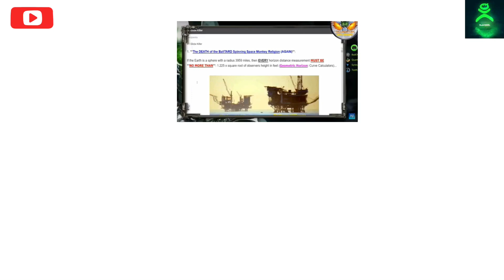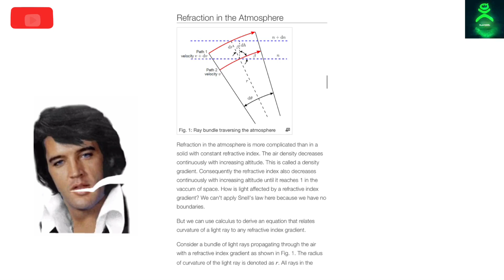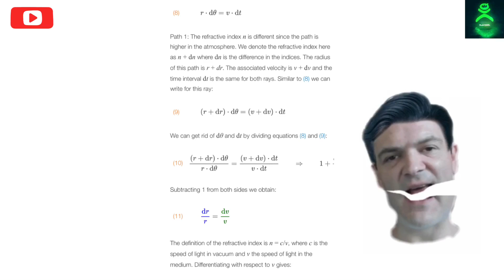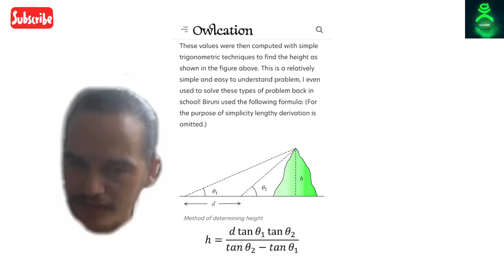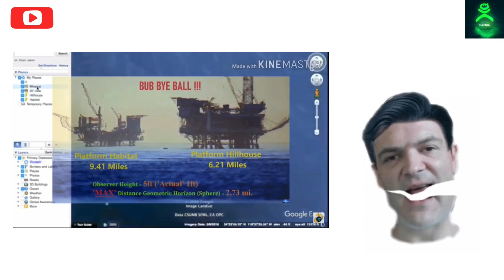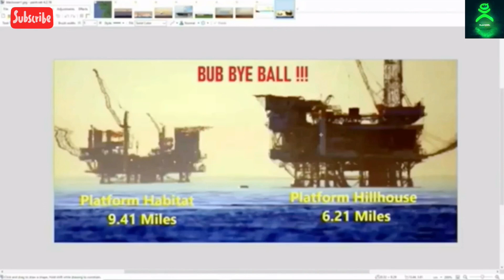R Paradoxium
R Paradoxium is about the paradox a person faces when claiming terrestrial refraction and radius is the same breath.

You first need your radius value to have terrestrial refraction as it requires the refraction requires the radius! So it’s a circle as you cannot have one first as they both depend on each other.

So i set two questions for Ranty over a week ago and he is avoiding me at all costs, do you think he will man up and answer me?

God bless